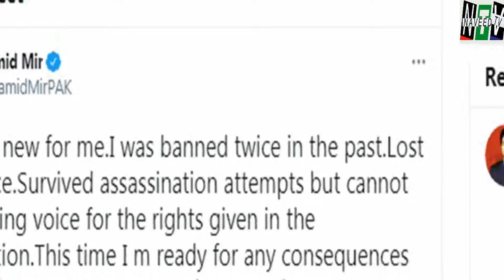Geo news anchor hamid mir latest news